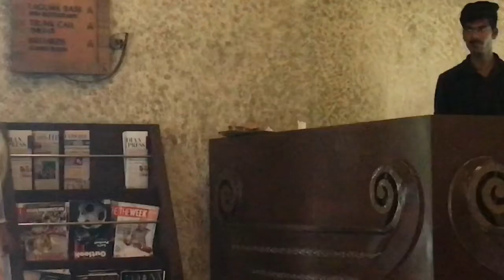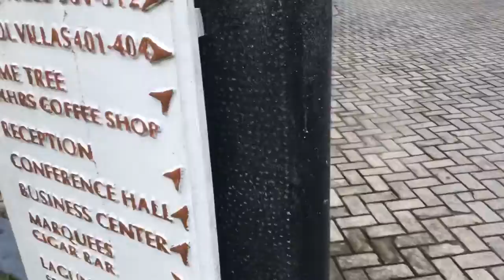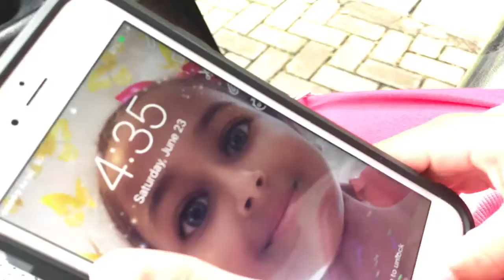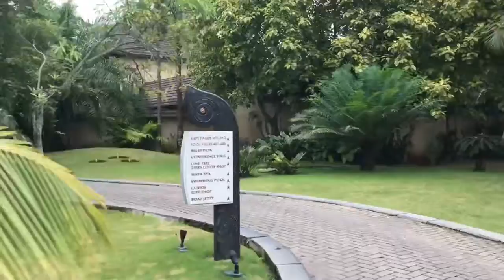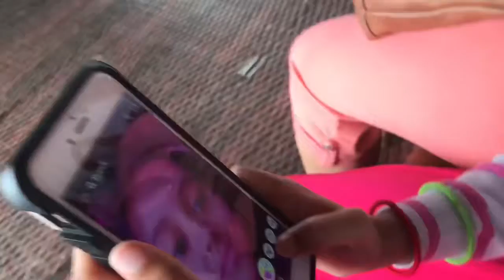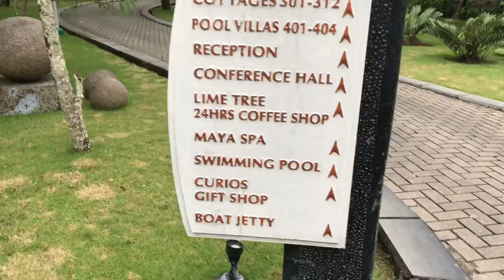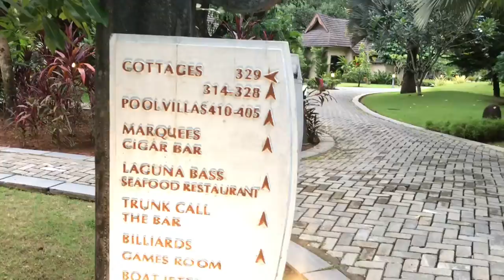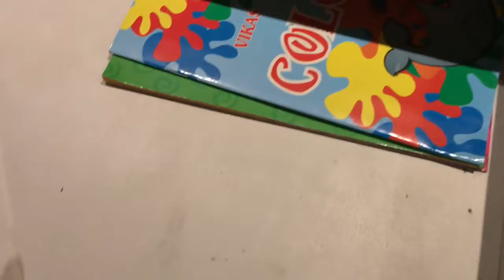MY GRANDMA DIES FROM A 50 METRE FALL!!!!! (100% NOT CLICKBAIT!!!!) | The Kerala Trip Vlog Day #3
REEEEEEEEEEEEEEEEEEEEEE times tree